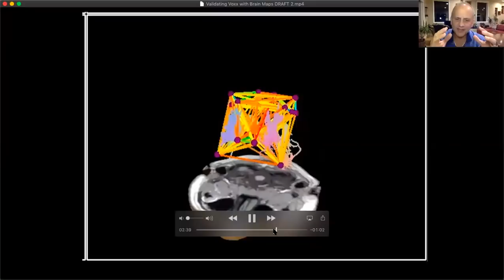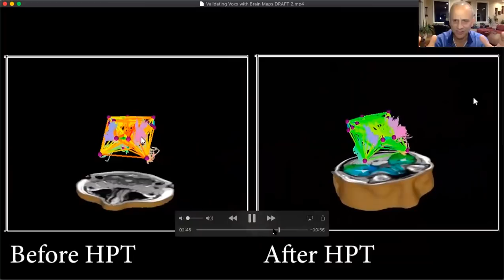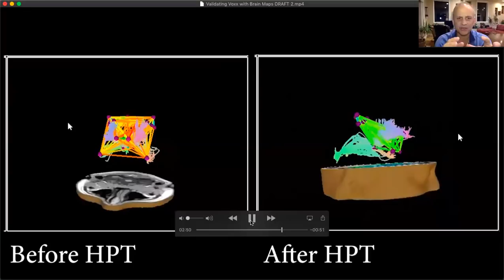Setting up a "New Product Wearer" for success with our HPT Technology.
Dr Mark DeBrincat, VP of Clinical Strategies for VoxxLife, will delivers our team training to help the field be better at what we do!!